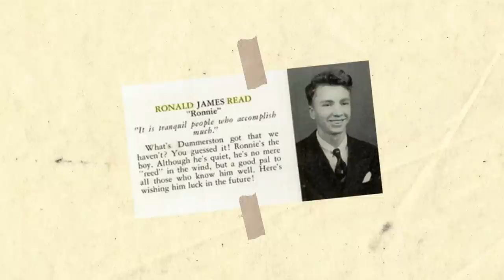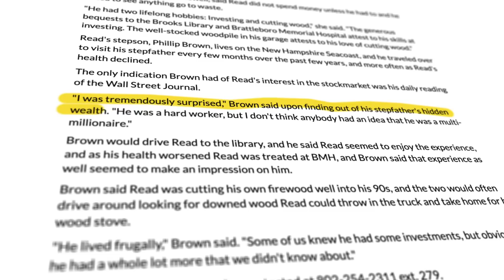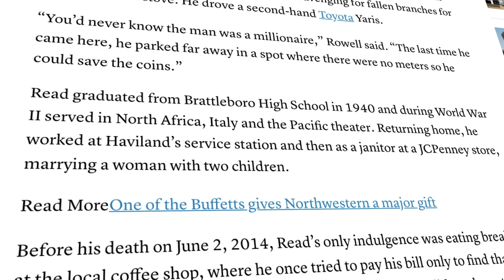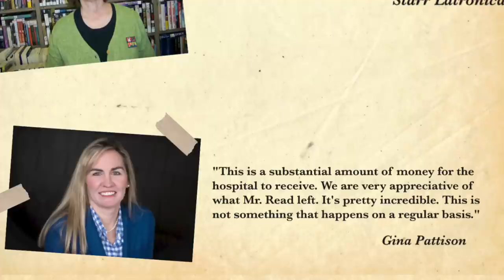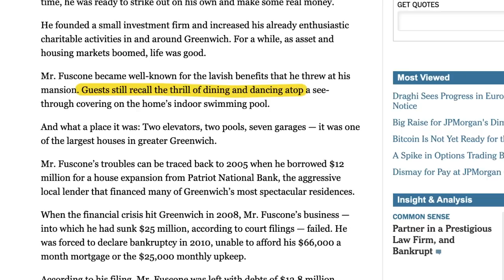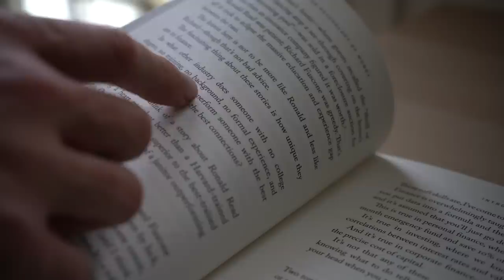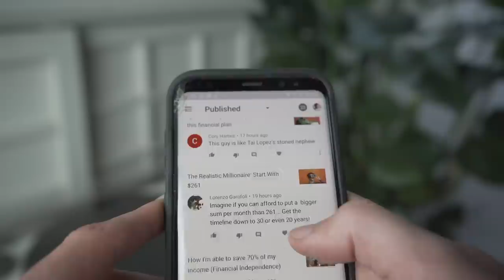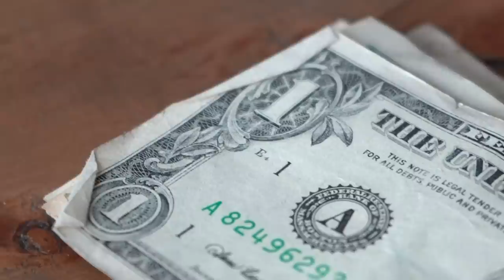The $8,000,000 Janitor: A True Story of an Unknown Stock Market Legend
Investing in the stock market can definitely seem like a daunting task when you're a beginner. But a humble man by the name of Ronald Read proves that with some patience and consistency, massive wealth can be built by investing in the stock market.

Today's topics include the difference between knowledge and behaviour when it comes to personal finance, blue chip stock investing, and the prospects of becoming a millionaire or financially independent by investing in the stock market.

ABOUT ME 🙋🏻‍♂️

Steve Antonioni created Cash College with the intention of being the financial education class you missed in school. Combining academic and professional expertise in finance with self taught filmmaking skills, Steve aims to bring financial education to everyone in a fun, accessible, and honest way.